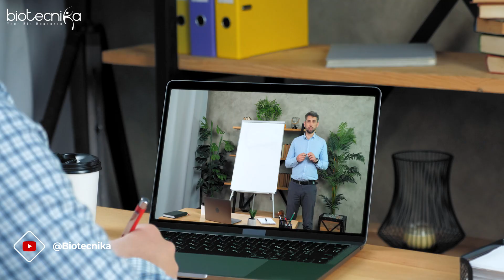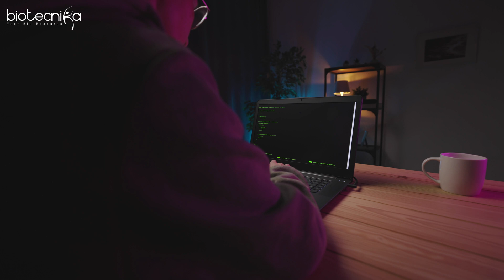Top 10 Ways To Utilize Your Biotech College Semester Break Efficiently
Are you a biotechnology student looking to make the most of your semester break? 🌱🔬 Look no further! In this video, we dive into the top 10 ways to utilize your break efficiently and effectively. Whether you want to get ahead in your studies, gain practical experience, or simply recharge, we've got you covered. Watch now and transform your break into a productive and enriching experience!

🤖 AI in Biology = Revolution in Biotechnology 🌱

💼 AI in Biology = More Jobs for Biotech Professionals 👩‍🔬

📈 AI in Biology = More Growth of Biotech Sector 🚀

📢 Leave a Comment:
Let us know how you're planning to spend your semester break or share any tips we might have missed!